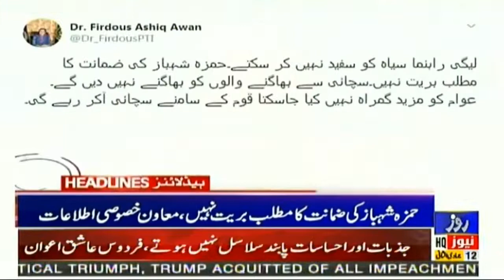News Headlines of 02:00 PM | 07 FEB 2020 | Roze news